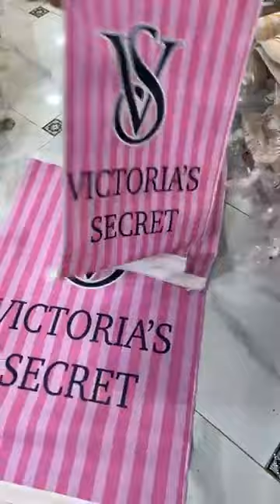بزار الجنة وفي قرية شراقة انفاص للبلدية 💥 وزارة العرائس 💥🥰 سلعة وسومة